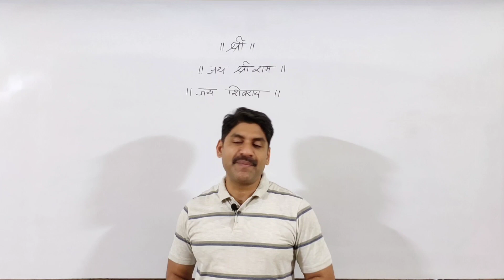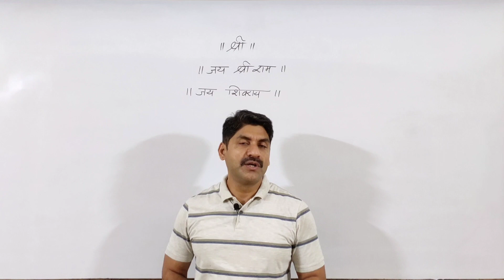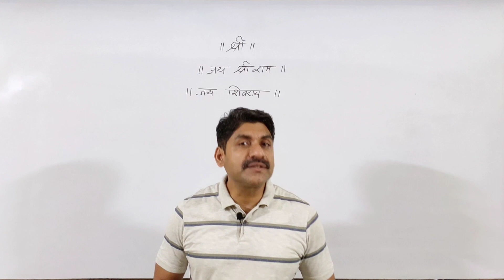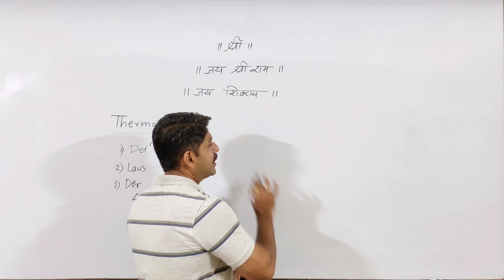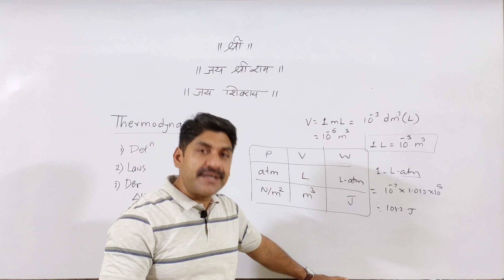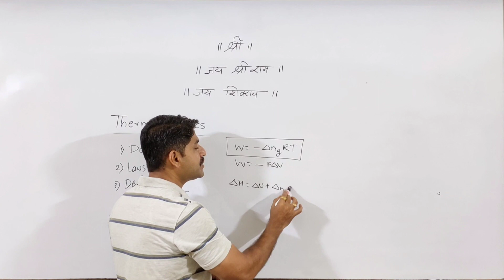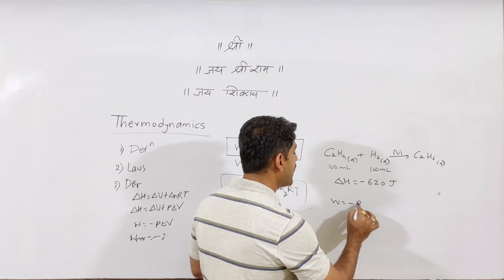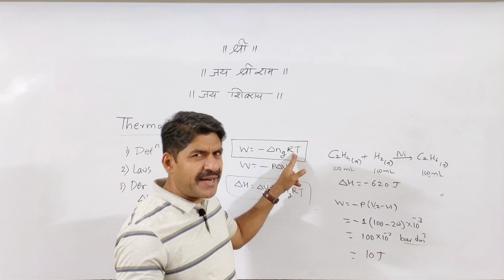Change in Board Timetable | Daily Strategy | Sahyadri Tutorials